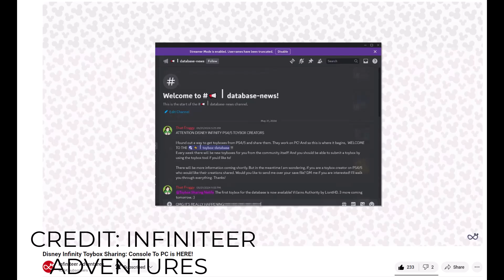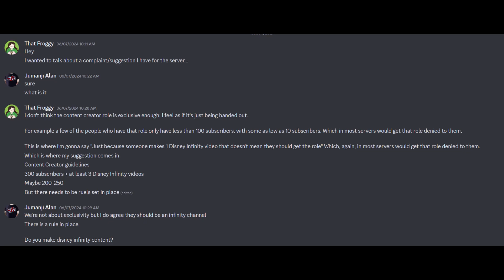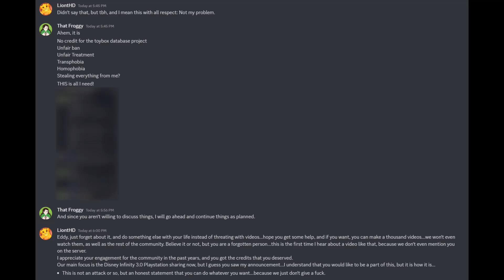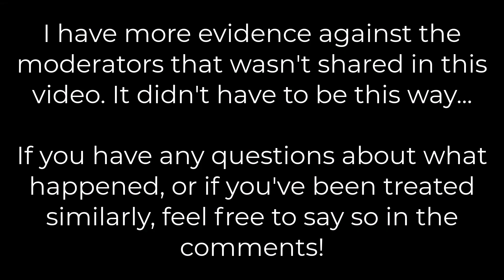The Disney Infinity Files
(VIDEO SCRIPT)

So in case you don’t remember what happened, back in June (2024) I got banned from the Disney Infinity community for no reason. After all I did for the community, I got treated like trash and disrespected. There are a few people responsible for my ban. Bread, Alan, Lion, Cassinni. So I’m gonna show you all what happened by the hour leading up to the ban.

May 2024 - I discovered a way to share toy boxes again. People may not be aware but I am the creator of the toybox database project. This was the start of the toybox database. This immediately gained interest from the moderators and the community. It even got attention from Infiniteer Adventures and the moderators let me get started with it.
(I'm sure one of the main intentions behind the ban was to steal credit and the project from me)

June 7th 2024 - I tried to make a suggestion for the server but this is where things started to go downhill. I suggested to the mods that I thought there should be guidelines for having a content creator role. I thought this was a reasonable complaint. They disagreed, fine… Now for the record I have made a ton of Disney Infinity videos leading up to this. But the next point is what goes too far.

June 7th 2024 at 12:42pm - Cassini announced that they are making changes to the content creator roles. But this is where things went the wrong way. I got my content creator role taken away even after all that I have done for the community. I was a bit confused at first so I reached out to Cassinni to ask why. He said to take it up with Bread. So I did.

Here are all the messages that were sent that day to Bread.

Froggy - What's the big idea? Why do I get my content creator role taken away? Just because I made a suggestion doesn't mean I should get the role taken away.

Bread - Just give me a moment to make a response that won't be an s wordy one.

Froggy - Sure, Bread...

And then he typed out a long message... (Without mentioning me being banned or warning)

After he sent that message is when he banned me. No warnings, no mention of it, banned. Unnacceptable.

And before the moderators come after me saying I didn't warn them about this video, that's not true. I reached out to Infiniteer Adventures and Lion and this is what Lion said.

A forgotten member, seriously? After everything I've done for the community I get called forgotten. My legacy on the community will never be forgotten. My mods, videos, and the toybox database. I deserve most of the credit for it, but they pretend I don't exist.

Let's not forget Alan's bs when I first released United mod. (Basically not allowing for discussion about it on the server)

This is all an attack on me, and I won't go out silently. For those of you who have been by my side after all of this, thank you! I really appreciate it. Now it’s time for retirement. I hope you all have enjoyed my content over the years. Have a good one, Good bye!

(They took away my friends, community, and credit... Do you think that's right?! I will never be forgotten!)